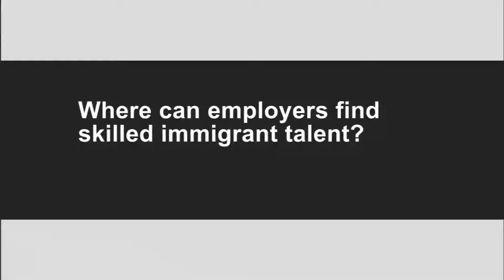Changing Markets Make Skilled Immigrants Essential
Michelle Dulmadge, Manager of Operational Human Resources at AltaGas,
talks about the value of skilled immigrants and how organizations can
tap into this talent pool.